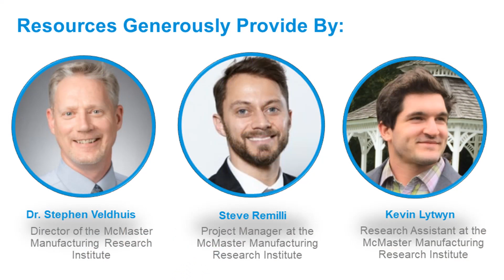This Robot can Automate your 3D Printers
**Always looking for cool projects to work on. Let me know if you need help with something!**
Zhengyuan Wang, Parth Patel, Swaleh Owais (Team Lead)
Department of Mechanical Engineering
McMaster University

OctoBot - A Robot for Automating 3D printers

Initially used as a means for rapid prototyping, 3D printing is rapidly becoming a genuine manufacturing option for end use products. While traditional manufacturing methods are still ideal for mass production, additive manufacturing (AM) offers several significant benefits for certain applications. Injection molding, die casting, and other traditional manufacturing methods require large initial costs to setup production lines. Moreover, these facilities need excessive time and expertise to modify later on. These constraints inhibit Small Medium Enterprises (SMEs) from accessing the technology and discourages design iteration/innovation. In this project, we attempt to build an autonomous 3D printing farm; which offers a flexible, lean, and agile manufacturing solution. The proposed 3D printing farm is fully autonomous, via a mobile robot that automates each 3D printer. The 3D printing farm is intended to provide a a cheap easy-to-access, quick-to-start manufacturing option.

If you're interested in an acquiring an AGV, check out ARVI AI